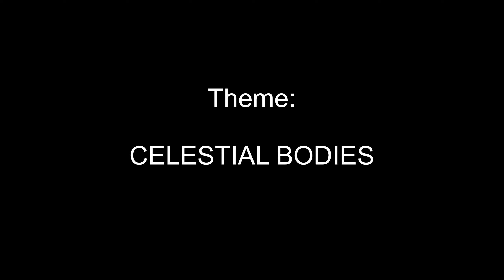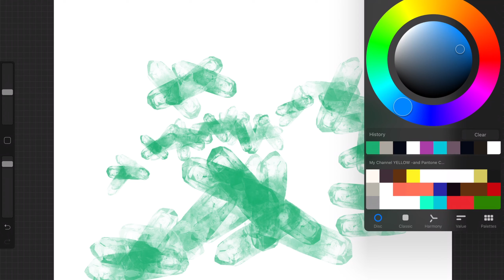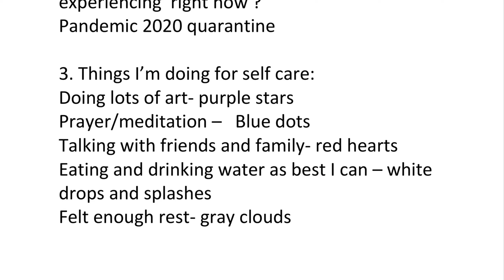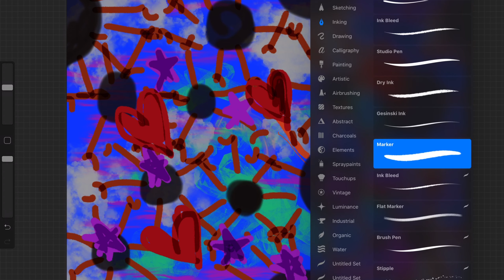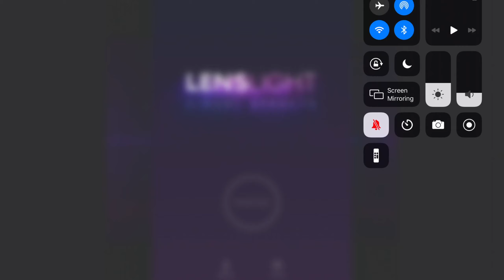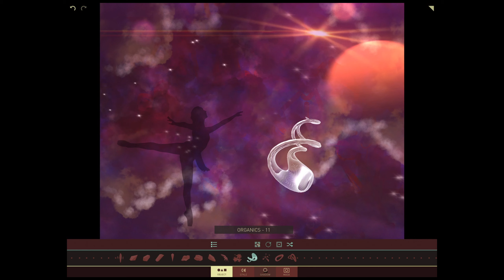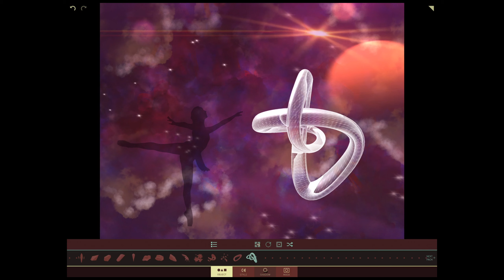Celestial Bodies| How to use Personal Symbolism in iPad Digital Animation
This video  is an audition for the Art Addicts Alliance.  I demonstrate How to use personal symbolism through colors and shapes. I demonstrate How to build up an ipad digital painting with  many layers of personal meaning. Also demonstrated is how to create iPad digital animation. The theme of this artwork is “Celestial Bodies” in my own interpretation.

Please SHARE your artwork in my Facebook group  or tag me on INSTAGRAM ! I LOVE seeing your creations!

On INSTAGRAM………My name is:
Artfully _Yours_with_Diana

😍😍😍 My Etsy shop (SerenityArtbyDiana) or GO TO MY ETSY BUTTON IN MY CHANNEL BANNER